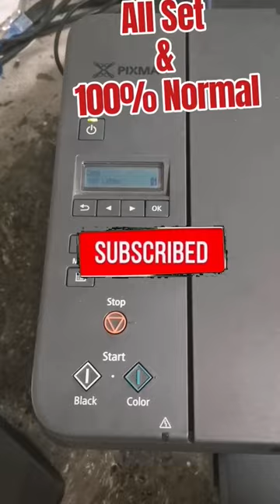Canon G2020 Replace Maintenance Cartridge Full.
This is how to fix and replace the maintenance cartridge is full. Support Code: 1726 for canon G2020 Printer.